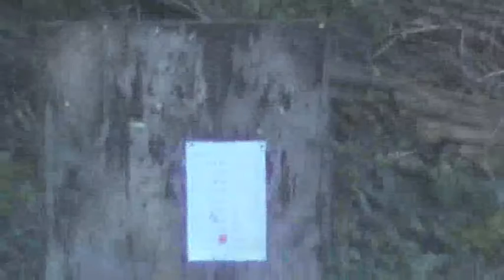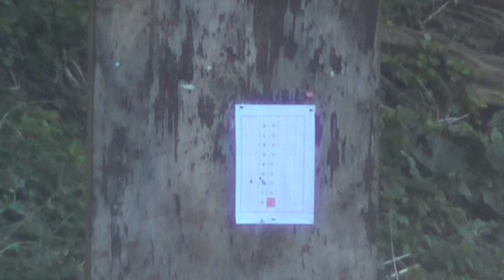Zeroing the .243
After a change in ammo, Kev had to re-zero the rifle.
As you can see it was a fair way out! At 100yds, Kev got a good grouping but 2 1/2" high and 1/2" to the left (he's usually 1" high at 100yds)
One bullet was a flyer but he thinks he pulled the shot rather than it being a defective round.